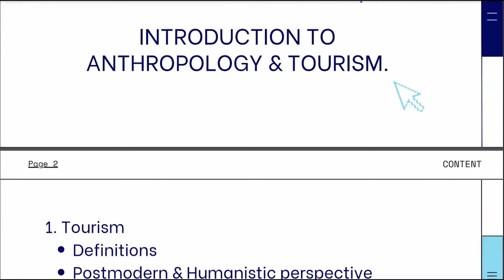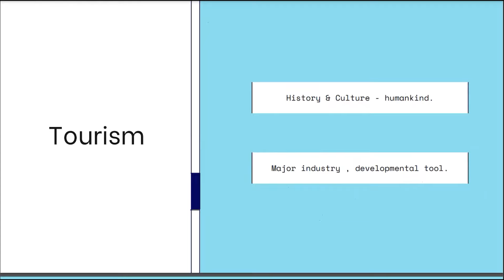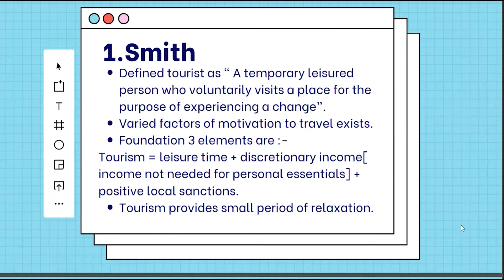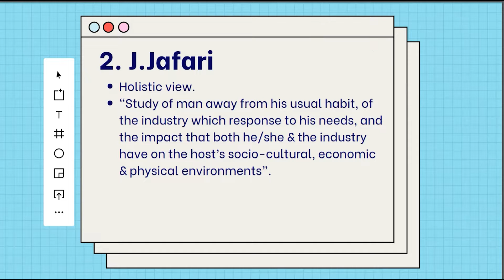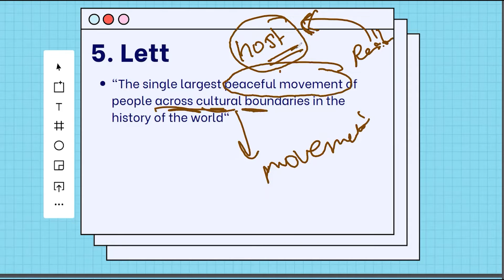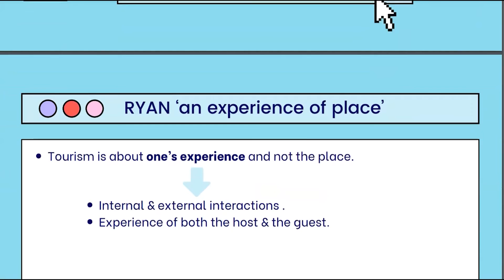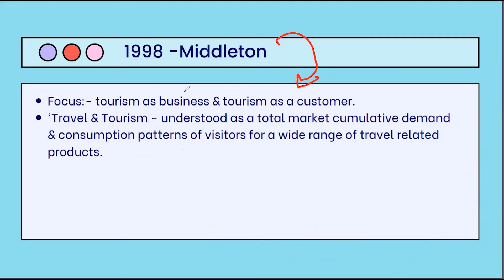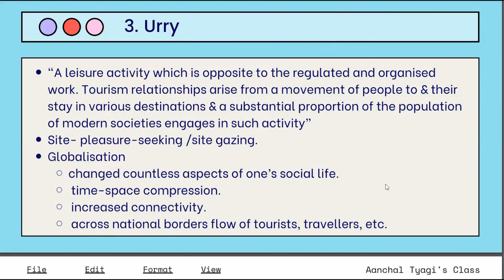BANS-183 UNIT-1 PART-2 INTRODUCTION TO TOURISM ANTHROPOLOGY AANCHAL TYAGI [IGNOU]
HEY GUYS !!
WELCOME TO AN AMAZING SESSION ON UNIT - 1 OF BANS 183 .

SO TODAY'S SESSION IS PART-2 WITH THE FOLLOWING CONTENT:-
1.TOURISM
2.DEFINITIONS BY SCHOLARS.
3.POST MODERN & HUMANISTIC PERSPECTIVE

THATS ALL..
HOPE YOU WOULD FIND IT HELPFUL..
REGARDS AANCHAL TYAGI